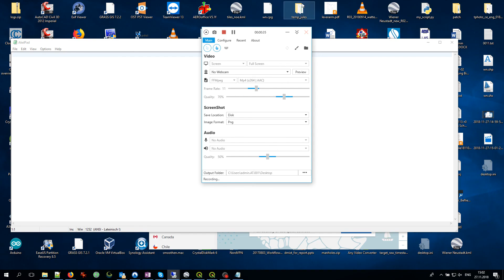linestring to shape microstation connect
convert a linestring to complex shape